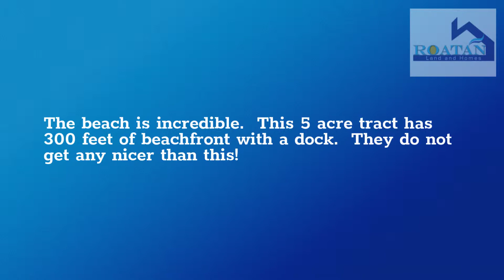5 Acres with 300' Sand Beach Land-PENDING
This 5 acre property includes 300 feet of sand beach near the Black Pearl Golf Course and Pristine Bay Resort.

Get in touch with us through Email or Phone. ⬇️⬇️
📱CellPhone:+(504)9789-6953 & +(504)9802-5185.